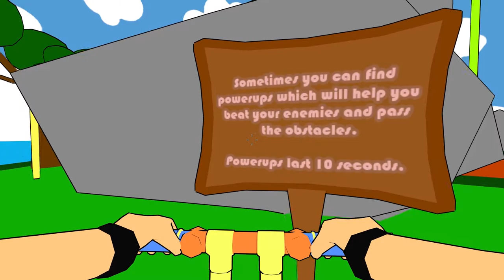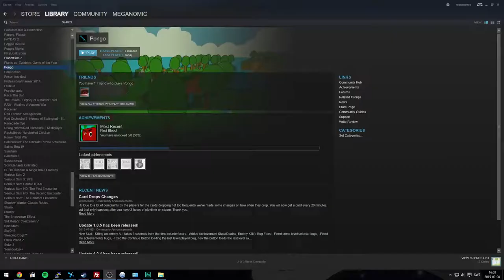Pongo goes to Africa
Looks like a child drew a shitty drawing and then the parents made a game of it.